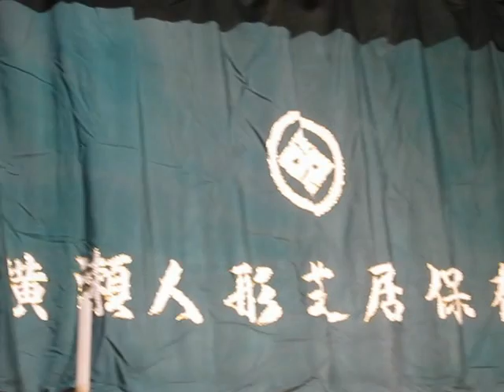横瀬人形芝居『小栗判官実道記・矢取りの場』 3/3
2010年10月31日(日)
埼玉県横瀬町・よこぜまつりにて撮影

Shooting at the "Festival Yokose" Yokose Town, Saitama Prefecture

Yokose puppet
title　"Oguri Hangan sanemichiki · yatori no Dan"